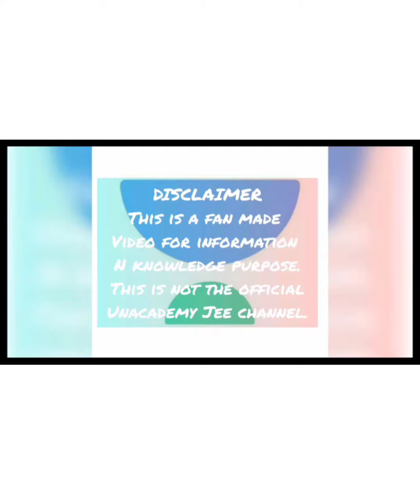BOARD RESULTS 2K20 !! A MESSAGE BY MAHENDRA SIR !! UNACADEMY NEET!! UFC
Stay Motivated and Keep Aiming Towards Bull's Eye ( JEE N NEET)
Don't Demotivate Yourself.
A lot is Waiting For You In Future ;).

Be a Friend's
Insta I'd